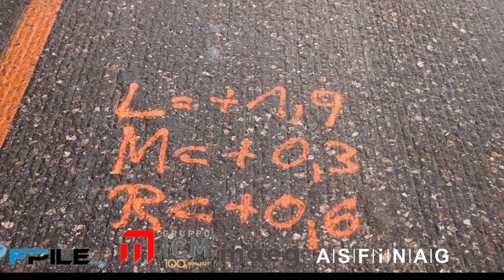donaubrücke a26/westring: b 129 asphaltierungsarbeiten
b 129 asphaltierungsarbeiten @ donaubrücke a26/westring